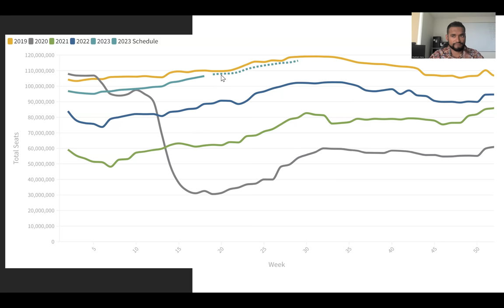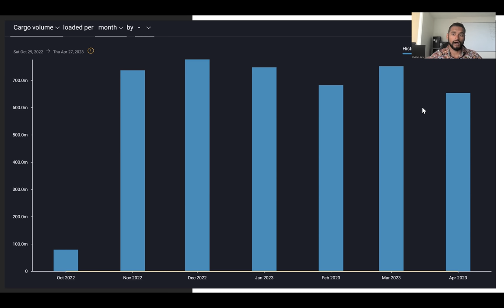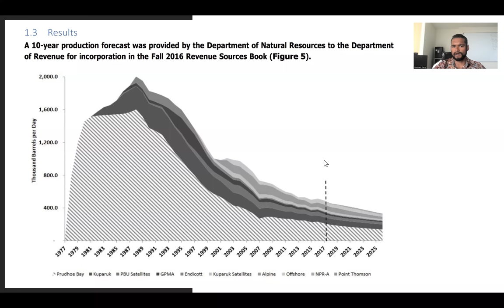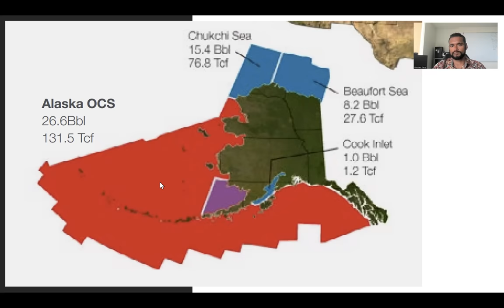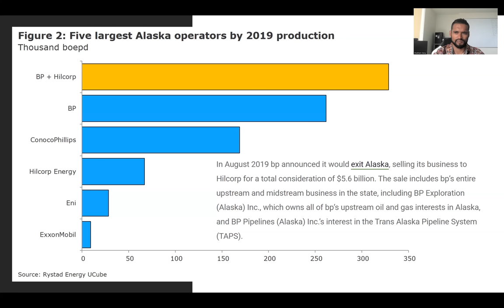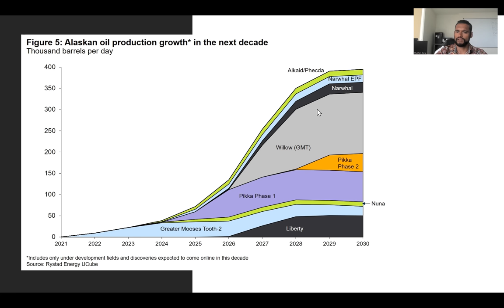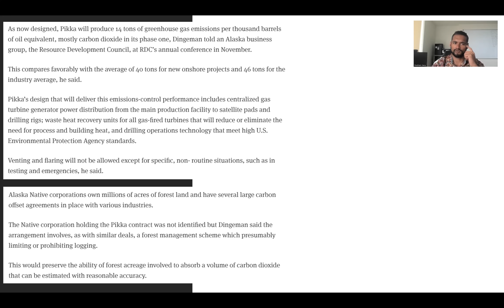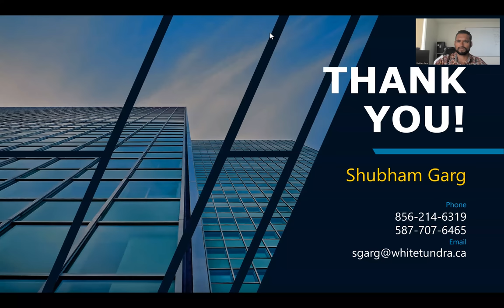Alaska O&G History, Production Overview, and Future Outlook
00:00 Intro
10:00 O&G Macro Update
49:12 Production and Development History + Geology
1:49:05 Current Production Overview
2:33:35 Future Production and Development Outlook
3:38:41 Closing Remarks